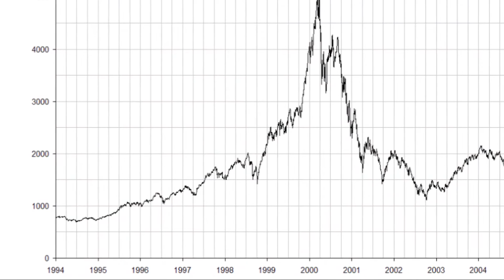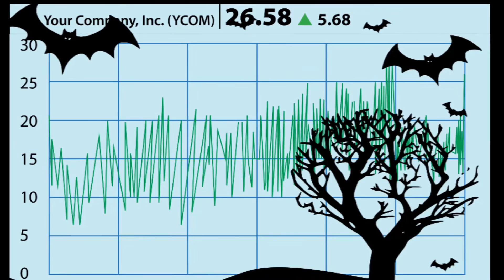Mit Horrorfilmen Aktienkurse vorhersagen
Der größte Horror im Fernsehen ist die Langeweile von Börsennachrichten. Zwischen Horrorfilmen und Börse besteht tatsächlich ein Zuisammenhang. Das hat jetzt ein amerikanischer Forscher herausgefunden.
Frankenstein, Dracula, King Kong – alles Kassenschlager während der Wirtschaftskrise von 1929. Die Nacht der lebenden Toten, Texaskettensägenmassakker, Shining, Freitag der Dreizehnte. Erholte sich der Markt, schauten die Marry Poppins, Peter Pan, Cinderella, Alice im Wunderland.
Die Millenniumskrisen sind nicht mehr in der Studie, aber eindeutig: Die Dotcom-Blase platzt 2001 und zeitgleich beginnt mit Scary Movie, The Ring,  From Hell und vielen anderen Streifen eine neue Horrorfilmwelle, gefolgt von zahllosen Horrorfilmen in der Kriegszeit 2005.
Als Edgar Allen Poe schrieb seine berühmtesten Geschichten auch während der Wirtschaftsflaute von 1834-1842.
Die Erklärung ist die, dass Aktienkurse und Filme gesellschaftliche Stimmungen widerspiegeln.
Wenn euch also die Börsennachrichten zu langweilig sind, schaut in die Kinocharts. Dann erhaltet Ihr die gleiche Information nur viel spannender.